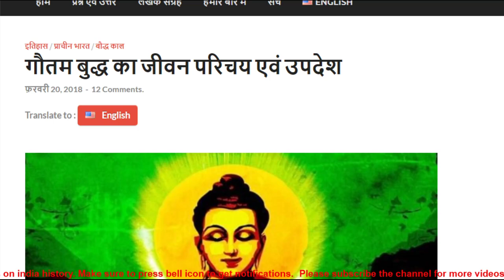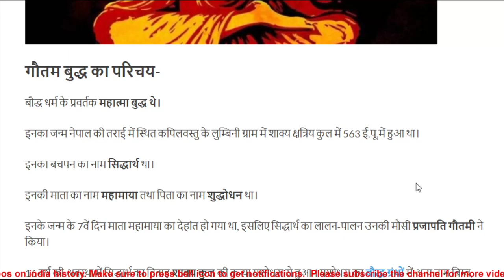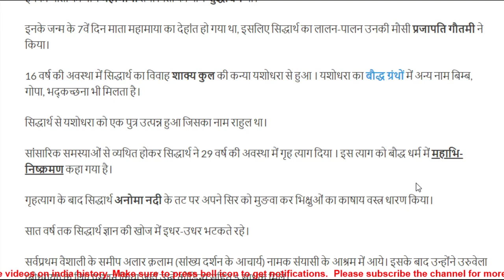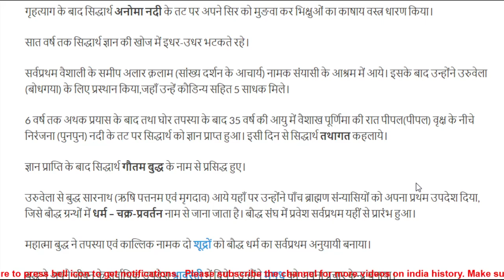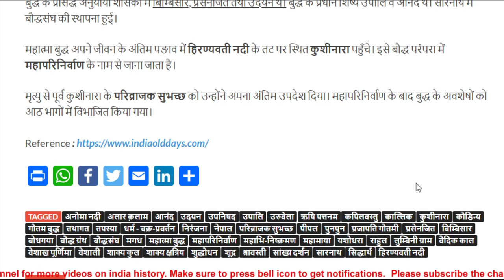#1 महात्मा बुद्ध का जीवन परिचय Life introduction of mahatma buddha, For UPSC, IAS, IPS, NET, SSC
बौद्ध धर्म के प्रवर्तक महात्मा बुद्ध थे।
इनका जन्म नेपाल की तराई में स्थित कपिलवस्तु के लुम्बिनी ग्राम में शाक्य क्षत्रिय अधिक जानकारी के लिए यहाँ जाये
कुल में 563 ई.पू.में हुआ था।
इनका बचपन का नाम सिद्धार्थ था।
इनकी माता का नाम महामाया तथा पिता का नाम शुद्धोधन था।